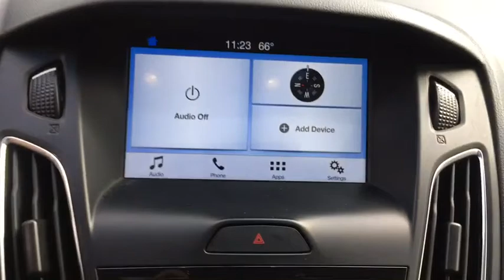2017 Ford Focus Bellows Falls, Keene, Brattleboro, Claremont, Greenfield, VT F2113AA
White Gold Metallic Used 2017 Ford Focus available in Bellows Falls, Vermont at Faiths Toyota Ford. Servicing the Keene, Brattleboro, Claremont, Greenfield, VT area.